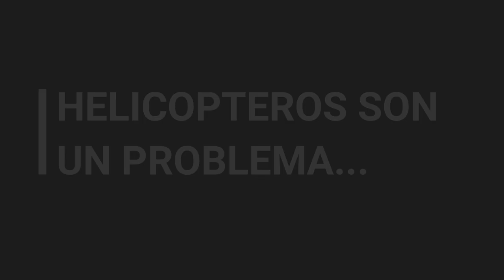HeLiCoPtErS rUiN wAr ThUnDeR